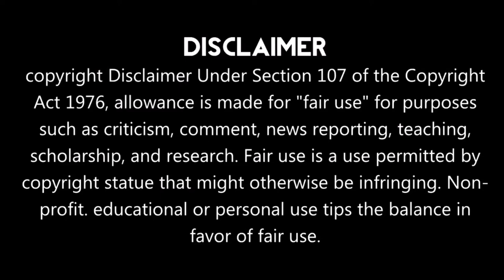Dhoni's Iconic Moments in Cricket Career | Thank you Dhoni | Cricket Baba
Dhoni retires. Let's see Dhoni's iconic moments in his entire cricket journey, his struggle, and success.. No words can explain his struggle, sacrifice he made to gain these achievements.
Thank you Dhoni, you will always be a boss, champion, and kind human.
Stay happy, stay blessed always..

***Note:***